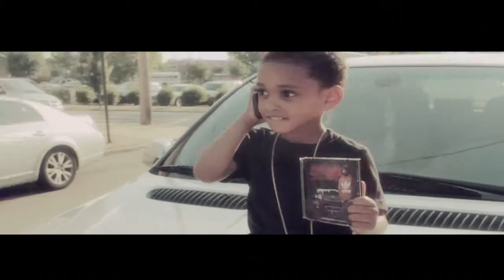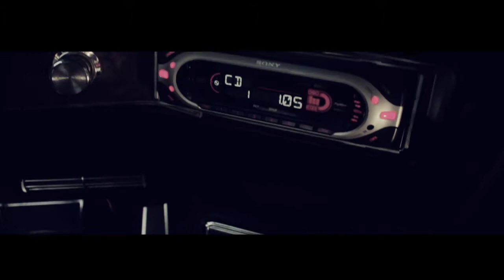Kev Garnet - "Ridin" (Jewel Manire) I.J.W.T. Project